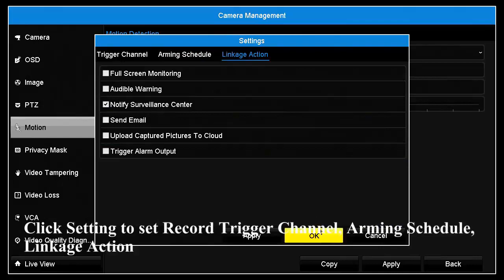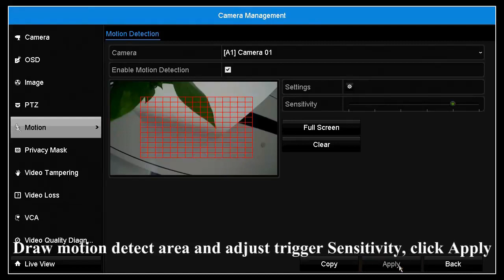Hikvision, HiLook, Hiwatch - How to configure motion detection and view event video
Leicester CCTV Centre - How to configure motion detection and view event video